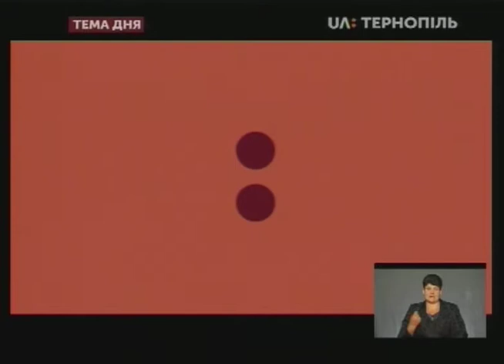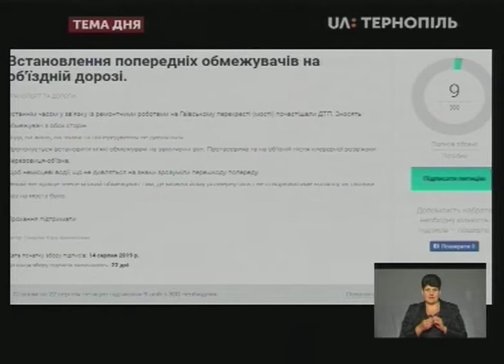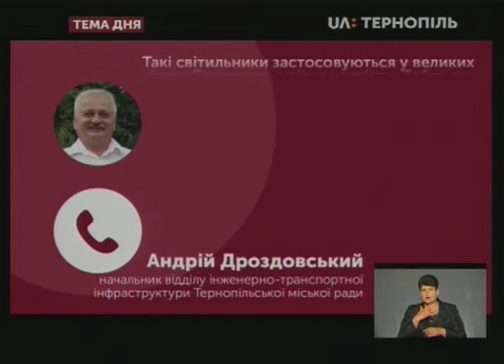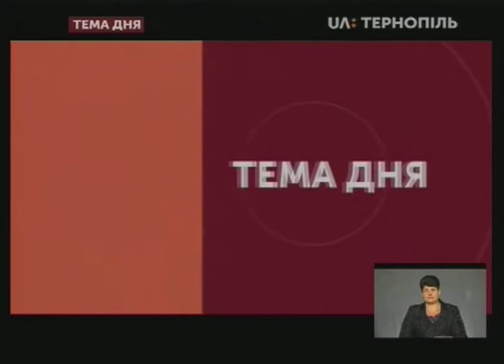Тема дня - Зміни у дорожній інфраструктурі Тернополя